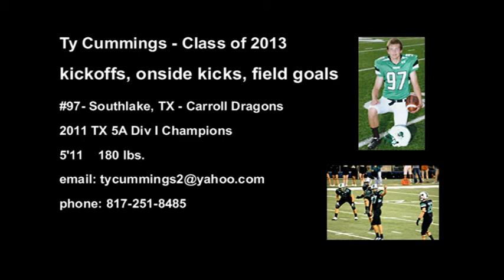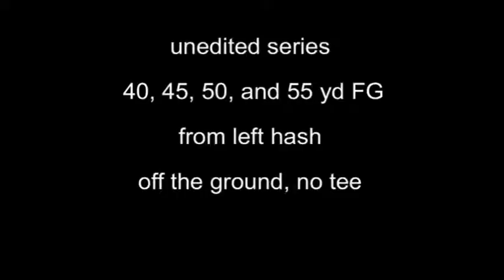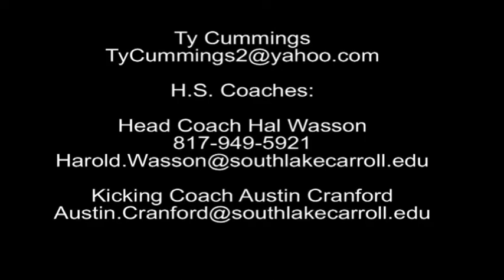Ty Cummings - Class of 2013 - Kicker Recruiting Video - Southlake Carroll Dragons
Highlights of Ty Cummings, Class of 2013 kicker for Southlake Carroll Dragons (TX 5A Division I State Champions).  2011 year highlights of his junior year.  Includes 70+ yard kickoffs, 60 yard field goals, successful onside kicks, etc.